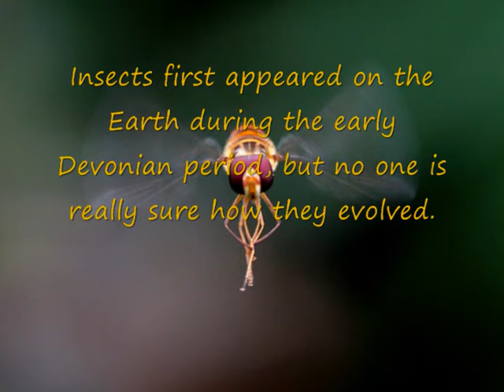insect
insect demo video